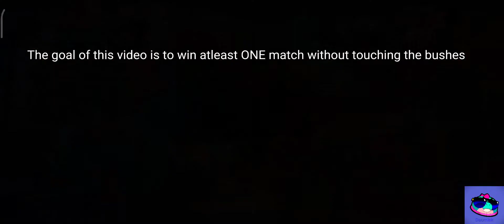Brawl Stars, but we can't touch the bushes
It took AGES to make, so it would be cool if you would... sub ;) Also thank you @LTUBrawl Stars for help ;)